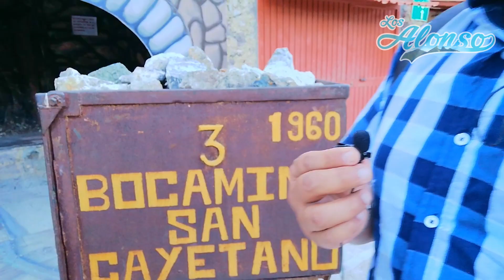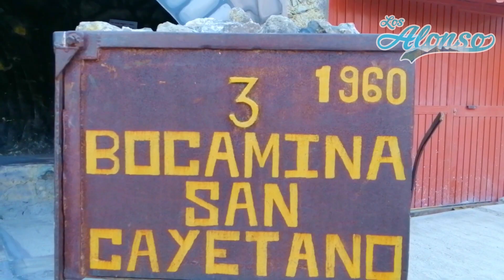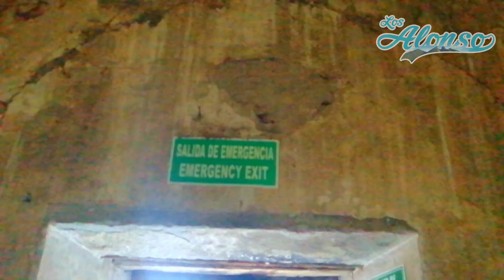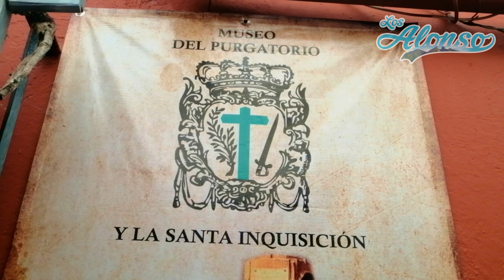✈️ Guanajuato City, VALENCIANA | Museo Purgatorio ✝️ Templo San Cayetano 👷🏻‍♂️ Mina La Valenciana‼️🤩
📣📣 La Valenciana un 🛑 3 en 1🛑 no te lo puedes perder conocerás ⛪️ el Templo San Cayetano, 👷🏻‍♂️⚒️la mina conocida como La Valenciana y 💀😵⚰️el Museo del Purgatorio verdaderamente te sorprenderá, Guanajuato ofrece lugares increíbles te invitamos a que los conozcas!!!

Guanajuato City,
Mina la valenciana Guanajuato.